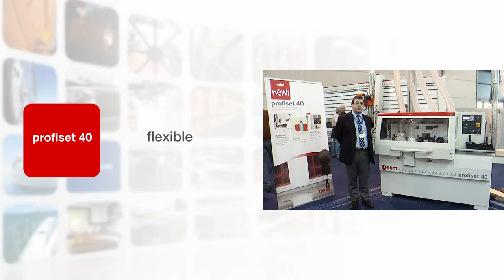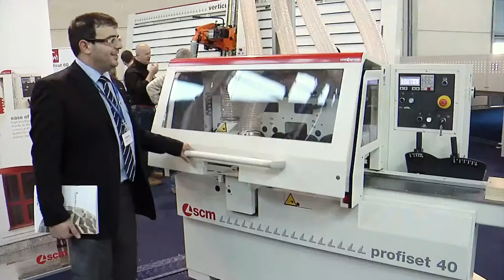SCM Profiset többfejes profilautomaták: profiset 40 és profiset 60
Az SCM profiset többfejes gyalu- és profilautomata család kisebbik tagja a profiset 40-es 4 megmunkáló tengellyel és a vertikális tengelyeken 10 mm-es profilozási kapacitással készül, míg a nagytestvér, a profiset 60-as 4 és 5 tengelyes kivitelben, választható extra univerzális tengellyel 4 különböző felépítéssel rendelhető.